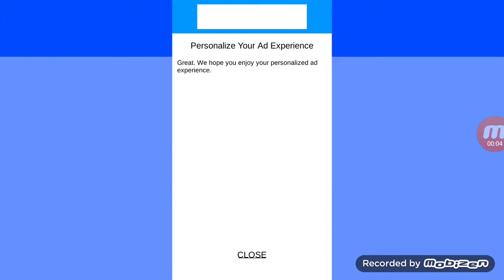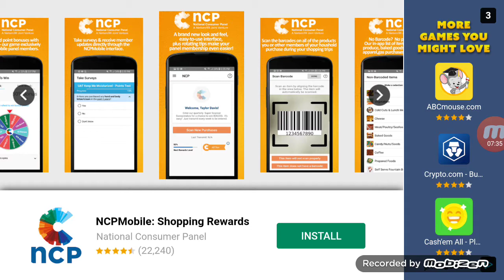Dino ABC And Puzzle Games